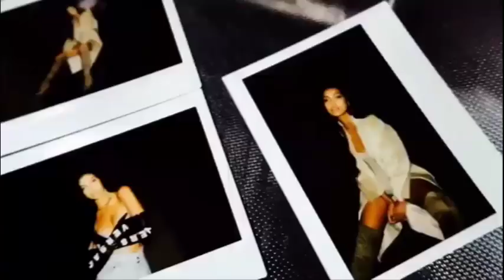Cindy Kimberly ― TEASER for her first YouTube vlog. ♡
This is the teaser Cindy posted on Twitter saying "anyway. my first vlog is very ready but I don't know if it's good enough for a first vlog so I'm filming a better one tomorrow but I don't wanna keep dragging this so if u want I can post on twitter or I can make my second vlog. whatever you want". So she posted it and I have to say I love it and think it's good so I decided to post it here. ENJOY!!

IM NOT HER this is just a fan account for her.